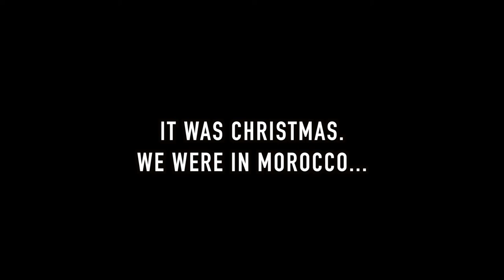Goats In Trees Morocco: Day Trip To Essaouira From Marrakech!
Where else are going to see goats in trees but on the way to Essaouira Morocco.  This is actually a funny story because we didn't plan on seeing these "goats in trees" attraction, it kinda just happened.

It was Christmas day and we wanted to ride camels on the beach, so we booked a day trip to Essaouira from Marrakech through our hotel.  On the way there, I started to take a nap when all of sudden my wife screams to pull the van over!  I was so confused when we stepped out the van to find a tree full of goats just eating lunch.

Here's what we learned:  The cloven hoofed goats only climb the argania spinosa or "argan" trees.  The goats eat the fruit surrounded by the argan nut.  The Berber people use the argan nuts to extract oil and also use it for cosmetic purposes.  Farmers can use the droppings to extract oil, but not usually the case because it's basically poop seed.  Not cool.  You can find goats in trees all over Morocco, but only the argan ones so focus your attention there.

Day trip to Essaouira from Marrakech:  This is only a 2.5hr drive to the Atlantic coat.  When you get there, check out  Cafe Restaurant Fanatic (Boulmane Mohamed) for lunch, it has nice patio seating looking out at Essaouira beach.

The camel ride on Essaouira beach was spectacular, I love camel rides!  Essaouira Morocco was the perfect place to do this because the long stretch of beach was nearly wide open for us to ride.

We eventually went into Essaouira town to see all the boats on the shores and to shop in the medina.  Definitely worth a day trip if you're looking to get outside of Marrakech.